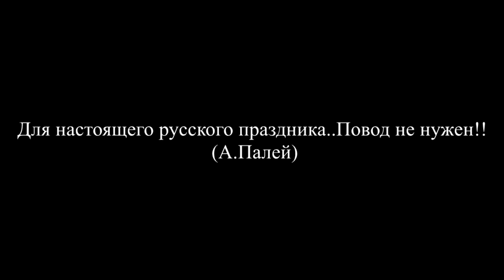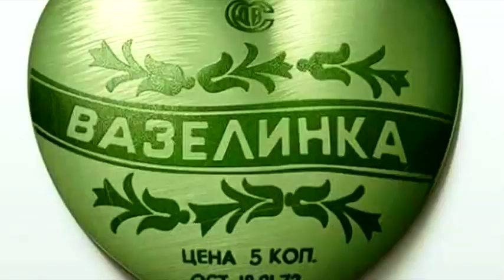Архив: Обзор от ПР.. День Святого Валентина..